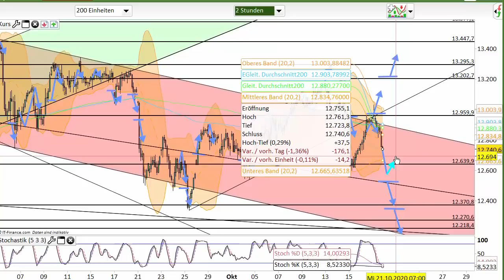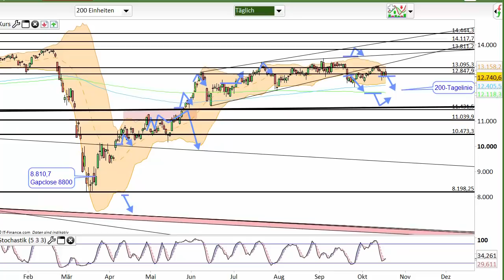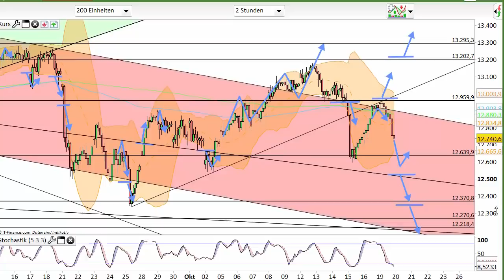Dax Analyse 20.10.2020